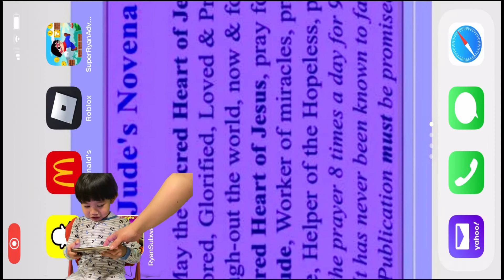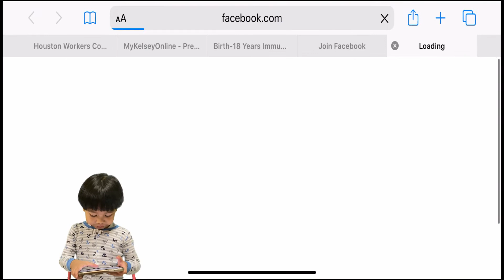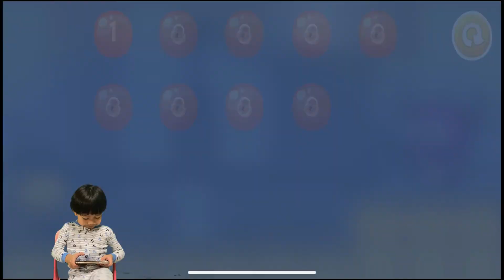Jacob Plays Super Ryan Adventure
Jacob plays Super Ryan Adventure app game.  He's really having fun!